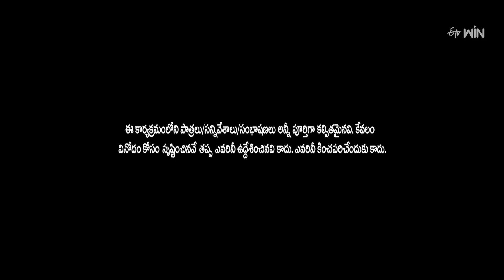Intro | Sowmya Rao, Indraja | Jabardasth | 20th July 2023 | ETV Telugu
Anchor Sowmya Rao takes the stage with a mesmerizing performance and welcomes energetic judges Indraja and Krishna Bhagavan along with the Slumdog Husband movie team.